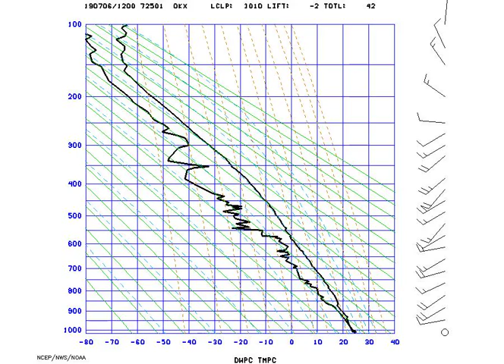AMS_Stuve_NYNY_2019-07-06